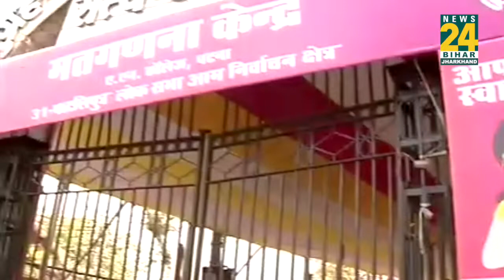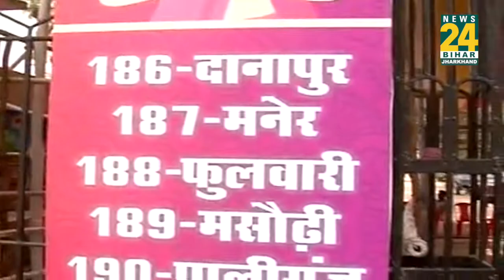Patna में मतगणना की तैयारियां पूरी, जानिये क्या हैं ख़ास बातें